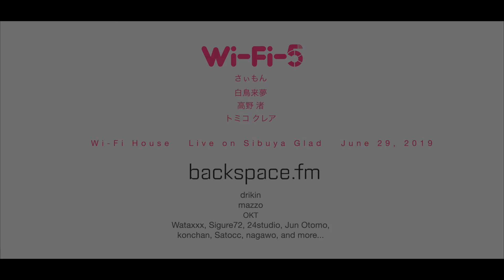Wi-Fi-5 - マイクロコスモス~JPN ver~(Live on Shibuya Glad)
このWi-Fi-5ミュージックビデオの撮影及び制作は株式会社アルテメイトによる許諾を受けております。
©︎2019 ARUTEMATE Co., Ltd.

Wi-Fi-5 とbackspace.fmのコラボ企画ミュージックビデオです。
ポッドキャスト番組「backspace.fm」と、そのコミュニティであるmstdn.guru、通称「グルドン」で、Wi-Fi-5のミュージックビデオを作る特別企画に参加しました。

Songs:
マイクロコスモス

Wi-Fi-5:
さぃもん
白鳥来夢
高野 渚
トミコ クレア

backspace.fm:
drikin
mazzo
OKT

Cameras:
Wataxxx,
Sigure72
24studio
Jun Otomo
konchan
Satocc
nagawo
UZ LAND